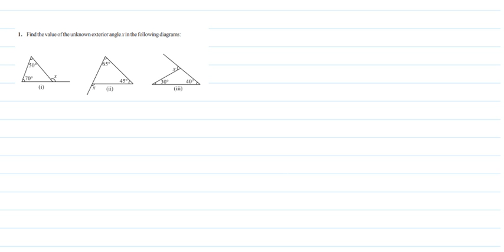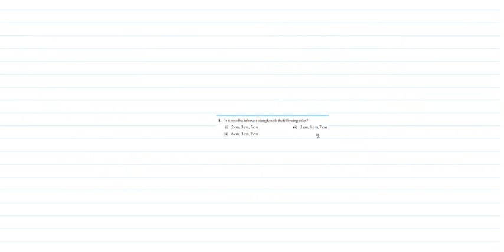Triangles and its properties part 2|7 Standard|CBSC|Science|Karnataka Syllabus|Kannada|English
EXAM PREPARATION FOR 10th STANDARD
We are ready to serve with amazing content.
From scratch to 'Notch'
One to one Mentoring.
Weekly test
P & T meeting
 To create an ambiance in which new ideas and creative thought flourish, and from which the leaders and innovators of tomorrow emerge.
To address problems faced by the rural and remote areas across the world through the talent we nurture.
 To provide value in learning and transform young minds through rigorous coursework and by providing an understanding of thneeds of society and Mother Nature.

We are ready to give the best
outcomes from Adigamana.
Being a part of Adigamana we committed to guide a right path for achievers dreams/goals through our expert teachers and make a happy
learning for students.

Highly committed, Goal-oriented mentors and Management team for the for the better future of your child

A long tradition of academic excellence and leadership.
A commitment to providing the        highest quality of learning to all.
A catalog of impact-driven educational programs.
Skill developmental crash-course.

ADHIGAMANA ACHIEVERS
MOTTO: SCRATCH TO NOTCH